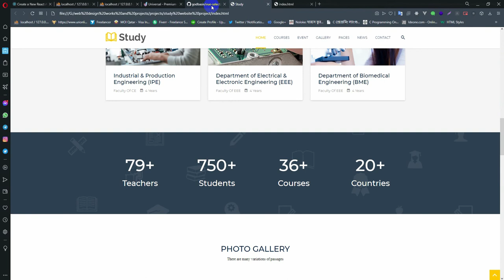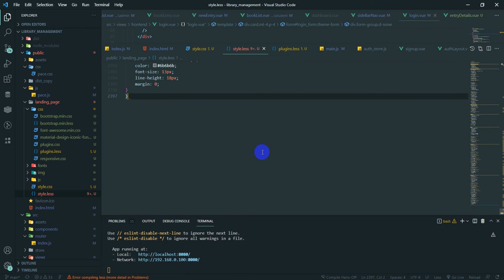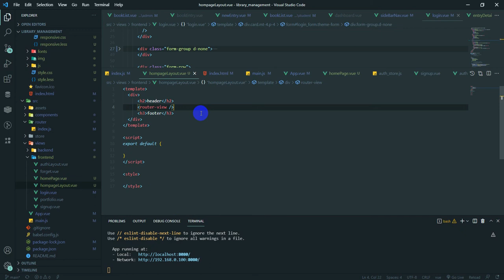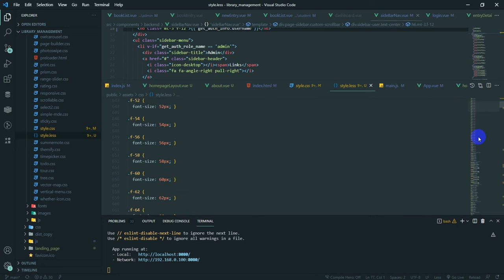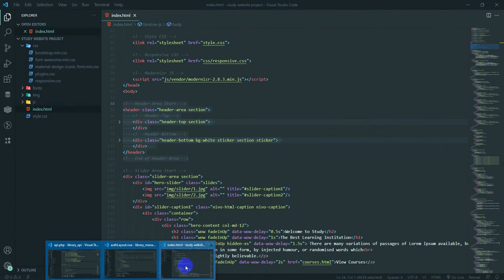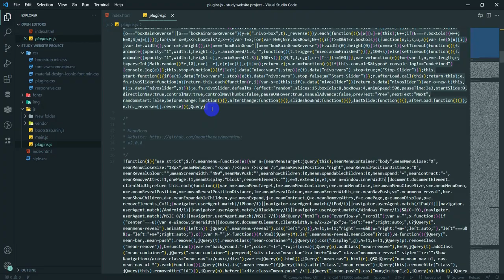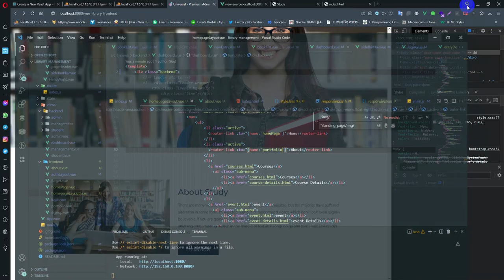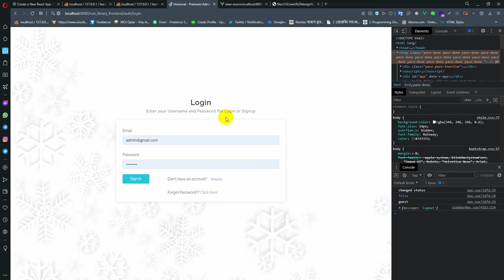Laravel - Vue3 - Multiauth library management 30 ( setup frontend )